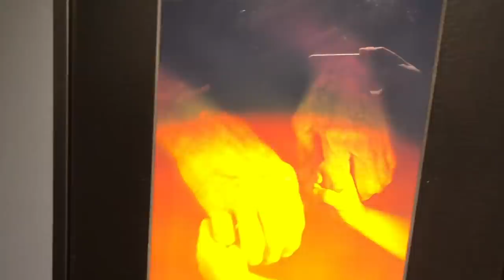N'apan Be Gülcüğüm ?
Kıbrıs'ta sel felakati oldu, Türkiye'de gazetelere haber olamadı. ABD'de ilginç bir soruşturma başladı, kimin için winter is coming!? Green book son zamanların en ilginç filmi. Killin Eve'de tüyleriniz diken diken olacak. Paris'i yakan Sarı Yelekliler Gezi'den neden farklı? Fransız konsolos kime laf çakıyor? Zorunda mıyım ve Elvan Dalton arasındasıki ilginç rastlantılar...